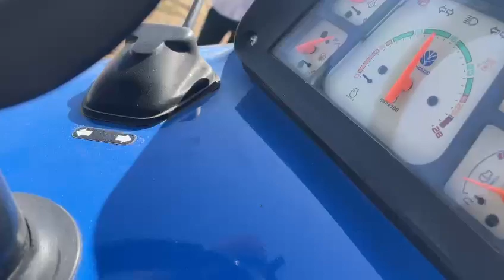5620 NewHolland full PTO. power